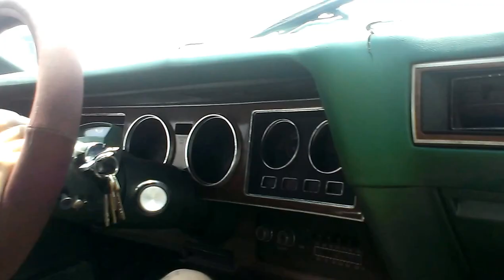1978 CHRYSLER CORDOBA GUESS WHAT IS KNOCKIN ON YOUR DOOR STEP